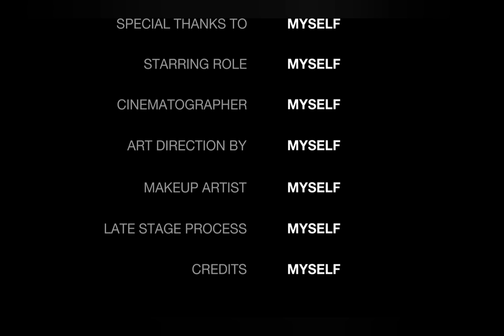Bollywood unseen💕 picture💕